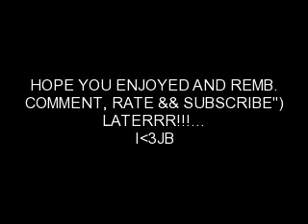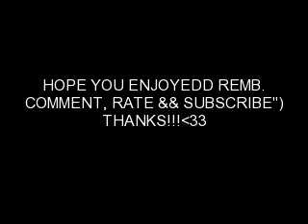A JUSTiN BiEBER STORY ep.22 CHRISTIAN CHRISTIAN help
Perviously on A JUSTiN BiEBER ST0RY...They got away from the MONSTER and to the hospital...The Gang was told what was wrong with the rest of the Girls...While The rest were in the car Dest and Christian stay'd out hiding from the MONSTER...The Gang was told that Alexia had a 5% chance of living...And While Kels was talking to her Alexia started to breathe wrong...! enjoy=)

Lexi-*breathing hard*press the help button hurry
Doctor-*runs in*everyone out!
Kels-noooo
Doctor-*grabs kels and puts her out**does C.P.R on lexi*
Alexia-*starts having a seizure*
Doctor-NURSE*gets out shockers and puts on her chest multiple times*
Nurse-yes
Docter-get her too surgery now go go go*walks out into the waiting room*
Alana-*jumps up*is she okay
Docter-no shes not
Everyone-*looks down teary-eyed*
Docter-we have her in surgery now
Dest-does she have a chance of living
Doctor-she surely does but its not big at all
Nurse-*walks out and shakes head*
Doctor-but Alexia's chance wasn't big*takes hat and mask off*Alexia passed
Everyone-*crys*
Dest-how
Alana-why
Christian-Alexia
Justin-no
Doctor-How, well shes been stabbed multiple times. Why, her heart stoppedd .Alexia, yes why thats her i believe. No, not answerable.
Dest-we got it doc. okay no need to be a smart ass we weren't asking you gosh
Doctor-dont cuse at me again okay im trying to save your friends
Dest-i know that but you being a little smart ass do your fucking job okay
Doctor-come back tom. okay thanks
Dest-no
Doctor-securityy
Security-*grabs her and picks her up*
Dest-*kicks, screams, and cuses* get off me stop leave me alone
Security-*puts her outside*come back tomorrow youngster and watch your language
Christian-i will go home with her watch over kelsy ya hear justin., and bye i will see you tom. okay*kisses alana*
Alana-bye*kisses back*love you
Dest-*walking too her car looking both ways paranod thinking the monster will get her*
Christian-*runs up behind her and grabs her*
Dest-*screams*omg christian i thought you were the monster dont do that*gets in car*
Christian-*jumps in* lets goo woah
Dest-*laughs*

GETS TO PCA
Dest-which dorm Girls or Boys
Christian-Boys i want my bed
Dest-okay i gotta get some things from the girls dorm be back
Christian-alright
Dest-*runs out*okay heres the dorm*lifts up mat pulls out the key**unlocks door and walks in with the door open*(the boys dorm is down the hall from the girls)*starts humming TIK TOK from Ke$ha*
???-did you miss me*puts hands over eyes*
Dest-christian?*laughs**pulls hands off and turns around**screams*what are you doing her leave me alone CHRISTIAN CHRISTIAN CHRISTIAN
Christian-*hears dest grabs a knife and runs to the girls dorm*DEST were are you
Dest-help me christian he's gone he left*crys*
Christian-*holds her*
Dest-christian he raped me*crys*
Christian-*starts crying lays on dest bed with dest and turns on the t.v.*
Dest-wait the news go back
News Reporter-Hi and welcome back to the channel 5 news.! Today a man named Paul Sharp is going to jail, We dont yet no for how long but we do know that he hurt 5 innocent little girls that recently attend PCA. He kidnapped 4 of the girls Kelsy Sanders, Alexia Gonzales, Missy Anderson and Abbey Smith. We recently found out that a girl was raped she attened PCA and is friends with these girls.1 out of all 5 has died, Alexia Gonzales, She died today at 11:43 at Pacific Hospital...The man has been caught just a few min. ago after a horrible rape...We'll update you at a diff. time thats all for Channel 5 News.
Dest-*smiles*did you hear that he's caught!
Christian-*smiles*go take your shower now